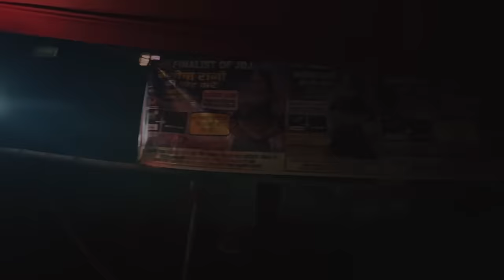Manisha ki trophy 🏆 jeetne ki khusi mai ghar wale hue pagal 😂@ManishaRaniComedy